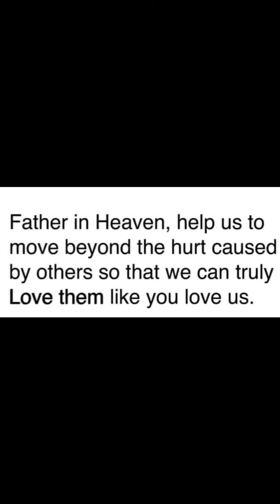Blessed be the God of my salvation Jesus Christ our lord and saviour